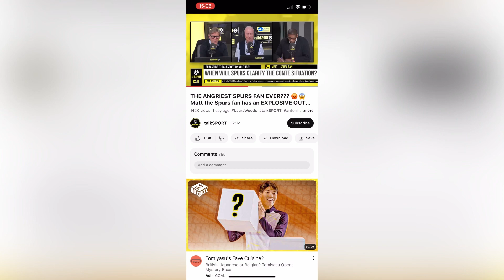SIMON JORDAN (DARREN FARLEY)MEETS SIMON JORDAN ASKS QUESTION